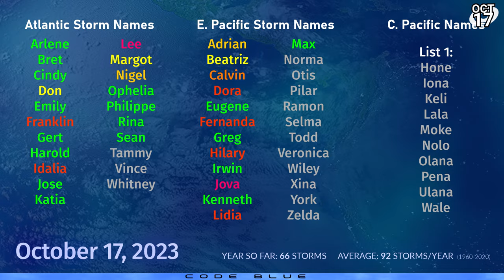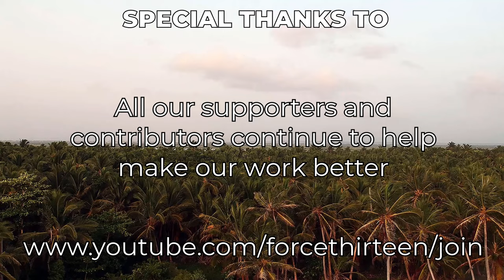Several Tropical Cyclones Brewing - October 17, 2023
Multiple tropical systems are starting to stir up across the globe, with developing cyclones in the Eastern Pacific and South China Sea.

The remnants of Sean persist in the Atlantic near the Lesser Antilles, and does not pose any further threat. Behind it, an area of interest still has a high chance of developing, but at the moment looks poor. Models suggest that the system could become a recurving hurricane this weekend into next week.

In the Eastern Pacific, a tropical cyclone appears to be forming off the coast of Mexico, and is likely to track towards the northwest and slow down near the Baja California peninsula, and could become a substantial hurricane in the process. Another system to the east could pose a threat to El Salvador and Oaxaca next week.

In the Western Pacific, a tropical cyclone appears to be forming along the coast of Vietnam, and could strengthen as it pulls towards the northwest into the Gulf of Tonkin. The system may stall or slowly move over northern Vietnam, causing significant to severe rainfall.
Far out to sea, another area of interest could develop into a typhoon next week.

In the North Indian Ocean, an area of interest in the Arabian Sea looks promising on the forecast, and could develop into a powerful tropical cyclone as it moves northwards and may go on to affect Pakistan or India next week. Another system may form in the Bay of Bengal and could strike near Chattogram in Bangladesh.

In the South Pacific, an area of interest is looking more likely to form next week, and may go on to affect the Solomon Islands and Vanuatu, and then New Caledonia.